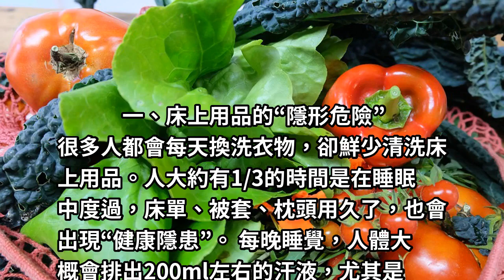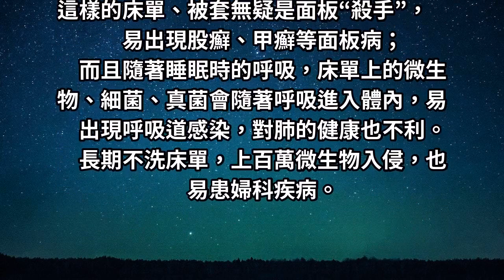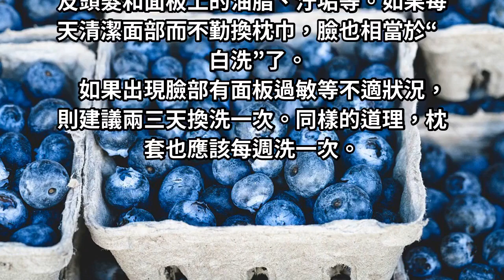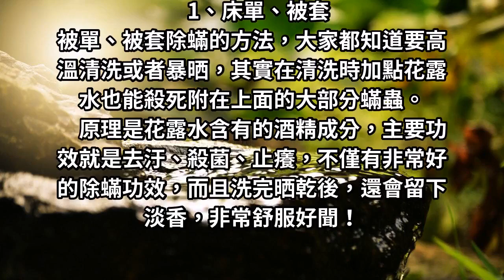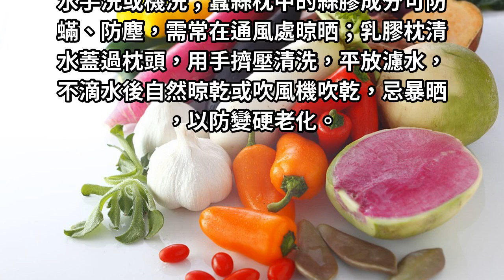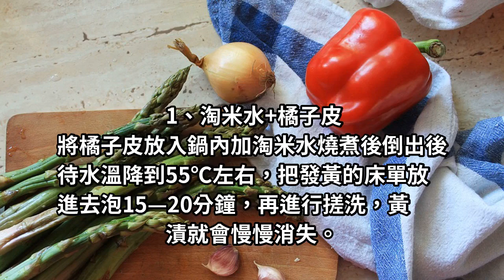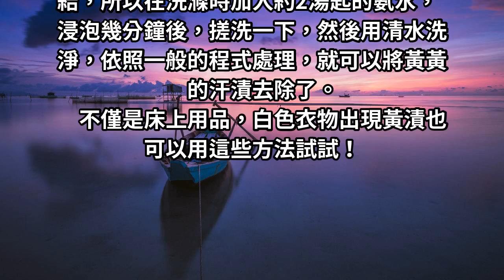床單一週不洗，髒比馬桶！清洗妙招，輕鬆除蟎，超有效！